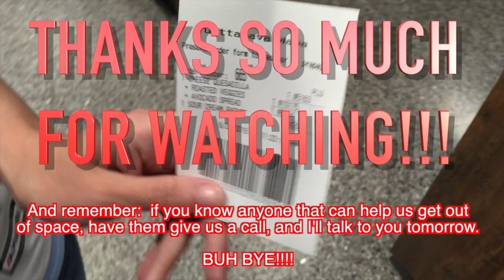MLB The Show 16 Diamond Dynasty E69 | A SPECIAL EPISODE LIVE AT NATIONALS PARK!!! DANIEL MURPHY!!!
In this episode, the Space Companion and I do things a little differently, you'll want to see this!